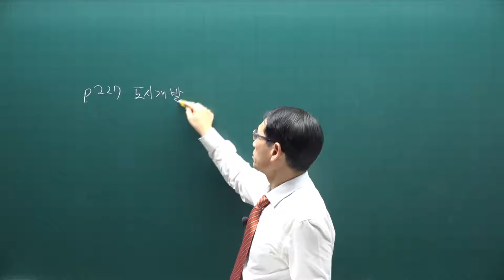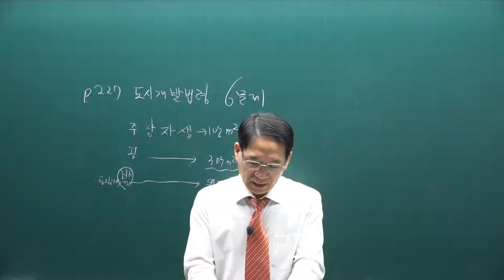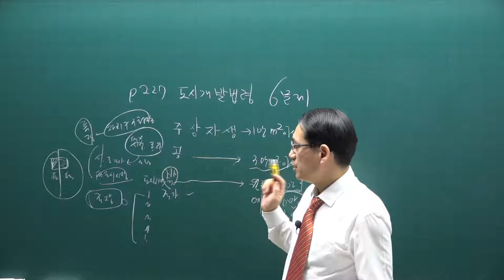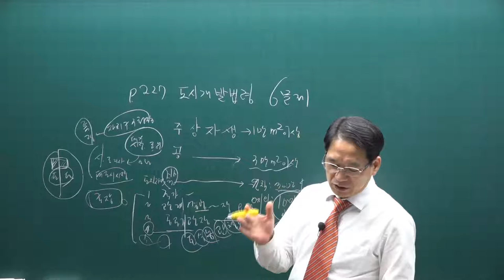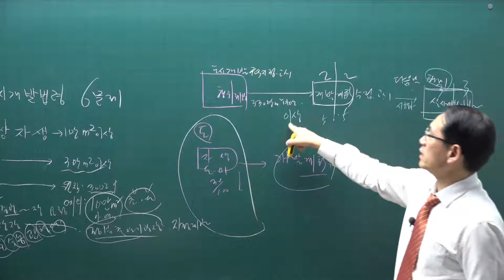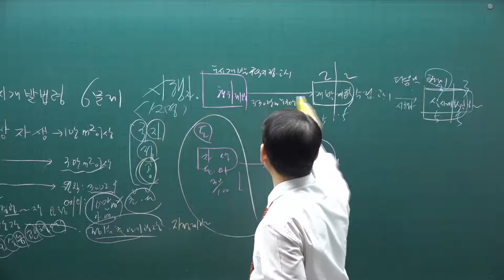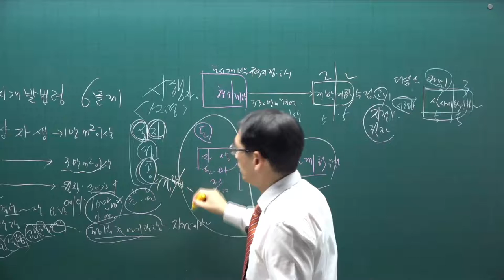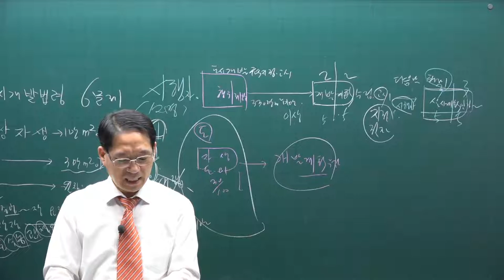[공전무] 2021년 공인중개사 공법 기출문제풀이 8강